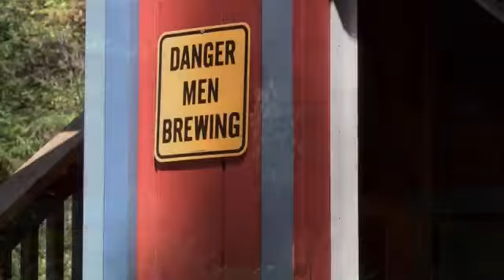Feather River Brewery long version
Cecile Juliette talked to the owner of Feather River Brewing Company. His brewery was burned up during the Camp Fire.